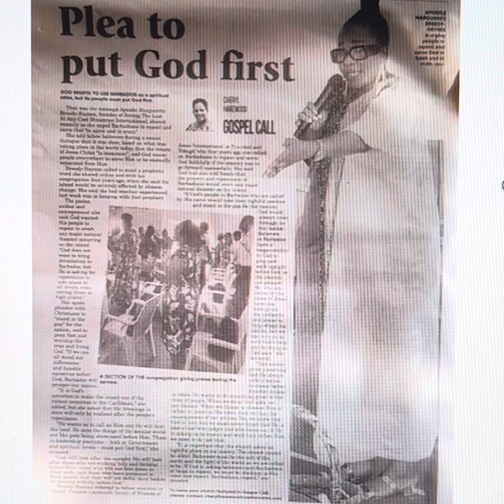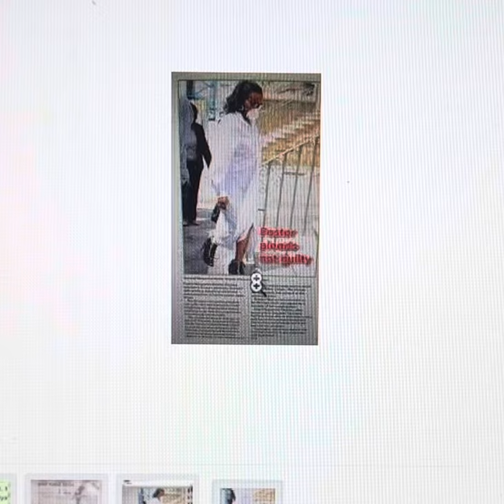Barbados. What’s Marguerite Breedy-Haynes doing in your news?